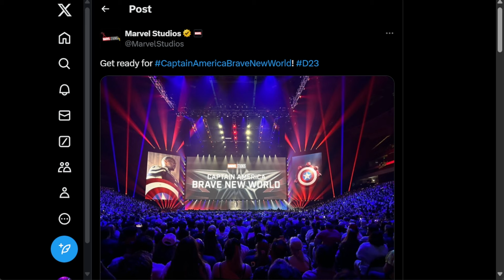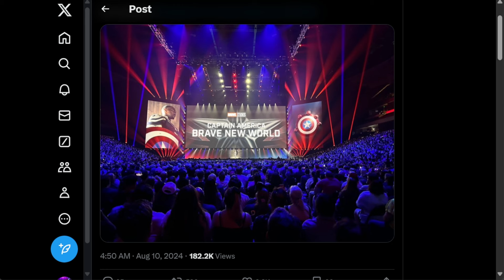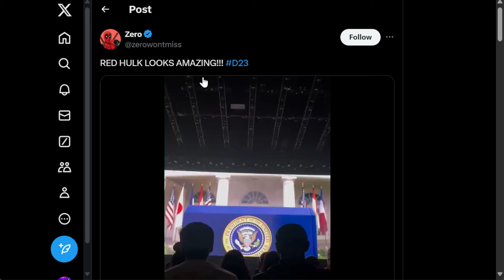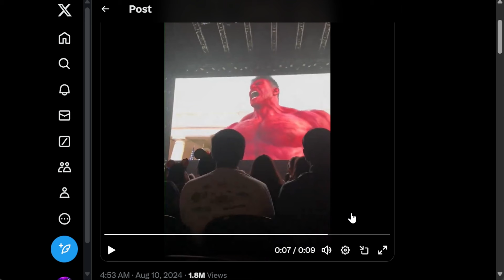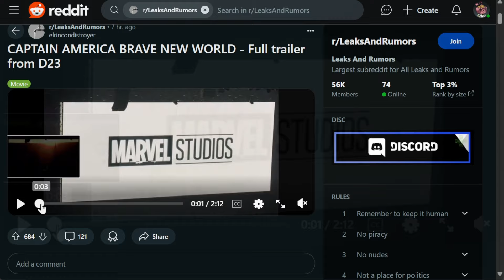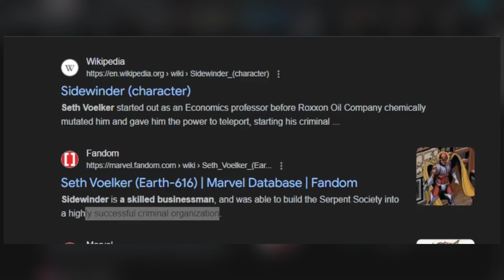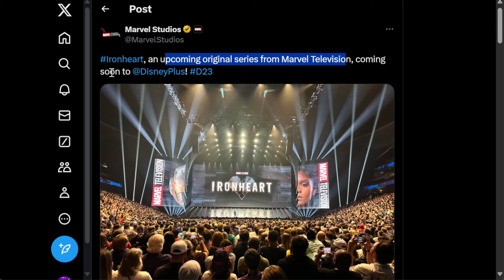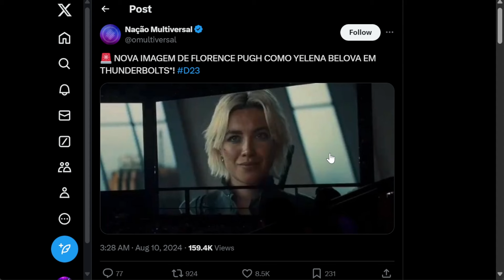Captain America Brave New World LEAKED RED HULK FOOTAGE!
Get ready for an explosive update from D23! In this video, we're diving into the latest news from Marvel Studios, and it's a big one— captain america brave new world red hulk is finally revealed in all his glory in this leaked footage, check it out. 🦸‍♂️🔥

We’ll break down everything you need to know about the reveal, including who’s taking on the monstrous role of Red Hulk, how this ties into the broader Marvel Cinematic Universe, and what it means for Captain America's next adventure. Plus, we’ll discuss the potential storylines and how this might impact future MCU projects.

Make sure to hit that like button if you're excited for the Red Hulk's debut, and don't forget to subscribe and turn on notifications so you never miss an update on your favorite superheroes!

Timestamps